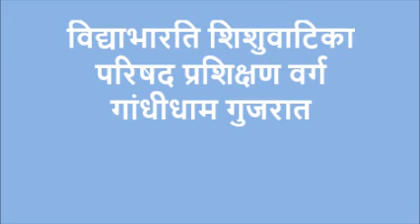Ranjana akka.shisuvatika parishath prasikshanam.Gandhidham,Gujarat. 16th Feb 2019 to 2nd March 2019.